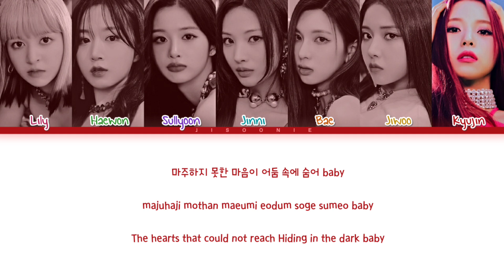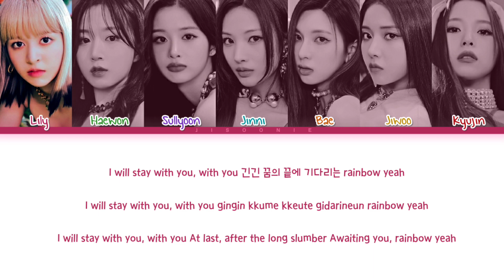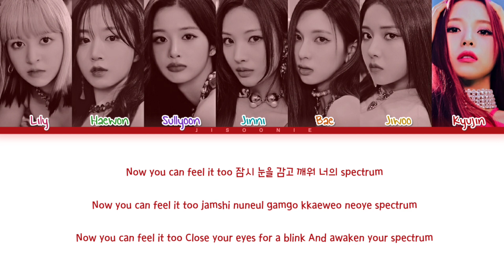NMIXX COOL (Your Rainbow) Lyrics (Color Coded Lyrics)